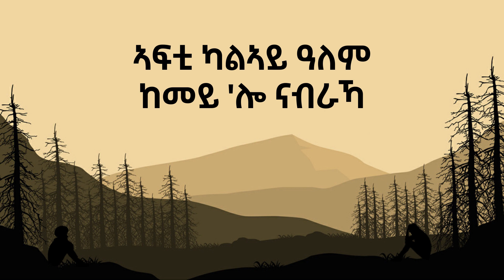ትምኒት ወልዳይ - ምዘከርኻኒ ዶ፡ ምስ፡ ኤፍሬም ኣማረ (ግጥሚ)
Official Music

This unofficial lyrical video is made with respect by Watha Lyrics and could have incorrect lyrics. With respect to Tmnit Welday, Ephrem Amare and SamRak Entertainment, this is mainly for better reach and understanding of the song. Our understanding of the lyrics is below.

ኣብ ሰማይ ተትረኽበኒ
መለለኻኒ ዶ ምዘከርኻኒ
ኣብ ሰማይ ተትረኽበኒ
መለለኻኒ ዶ ምዘከርኻኒ
ስመይዶ መልዐልካ
ብጺት ዶ ምበልካ
ፍቅረይ ዶ ምበልካ
ናተይ ዶ ምበልካ
መለለኻኒ ዶ ምዘከርኻኒ ዶ

ኣብ ሰማይ ተትረኽብኒ
መለለኽኒ ዶ ምዘከርኽኒ
ኣብ ሰማይ ተትረኽብኒ
መለለኽኒ ዶ ምዘከርኽኒ
ስመይዶ መልዓልኪ
ብጻይ ዶ ምበልኪ
ፍቅረይ ዶ ምበልኪ
ናተይ ዶ ምበልኪ
መለለኽኒ ዶ ምዘከርኽኒ
መለለኽኒ ዶ ምዘከርኽኒ

ጥሙይ ከብዲ ዕጉስ
ጽሙእ ነብሲ ሩዉይ
ኣየ ፍቕርን ገድልን
ብዘሎ ትሕጎስ
መኣርካ ቅንጪ
መንከ ሓሲብዎ
መንከ ሓሲብዎ
ሓዳር ሓንጨመንጪ
ፍቕሪ ብደብዳቤ ብሩሑቕ ብማዕዶ
ግዜ ትደንዳኒ ንገድሊ ብርቂ እንዶ
ናብ ውግእ 'ትንኣቲ ንሕዳሶ ቓልና
ኣብ መትከል ንራከብ ሓደራ ዳበልና
ጉቡእ ተፋጺምና ናብ ዝጨራሕናዮ
ትዝክር ዶ ትኮን ትዝሓለፍናዮ

ሕጽንቲ መዓንጣ ገና ብዕሸልኪ
እዋን ሓራርሶ ኣብ ውድቅቲ ለይቲ
ስለ ፍቕሪ ህዝቢ ሃጸርጸር ዝበልኪ
ካብ ብጺይተይ ፍቕሪ መንከ ይርሰዓኪ
ይዝክረኺ 'ወ መትኖ ምቃል ጎነይ
መይከል ዘሕጸየና ካብ ፍቕረይ ብጺይተይ
ቅድመኺ ይግበረኒ ማእሙነይ ትንፋሰይ
ኡኡዉሁ

ዓለም ተፈጢራ ዓለም ዘይረኣኻ
ኣፍቲ ካልኣይ ዓለም ከመይ 'ሎ ናብራኻ
ናብቲ ላዕላይ ሰማይ ኣንቃዕሪረ 'ጥምት
ብልበይ ሪአካ ፍቅሪ ዘይመውት
ትሰማይ ትድብን ጽልምትምት ይብለኒ
ወትሩ ዝስእነካ እንዳመሰለኒ
ሽምዓ እንዳወላዕኹ ብብርሃን ሪአካ
ትሽምካ እንዳልዓልኩ ዘየድቅሰካ
ኣብቲ ካልኣይ ዓለም ንራከብ ዶ ንኾን
ንጹሃት እንዲና ታኾይኑ ዘይኾን
ምዘከርካኒ ዶ ድየ ዝበልኩኽእ
ትዝክረኒ 'ወ ነዲቅካኒ እንዲኻ
ምዘከርኻኒ ዶ ምለለኻኒ ዶ